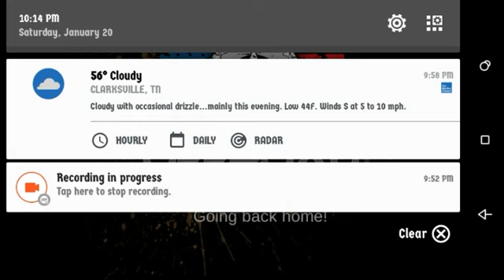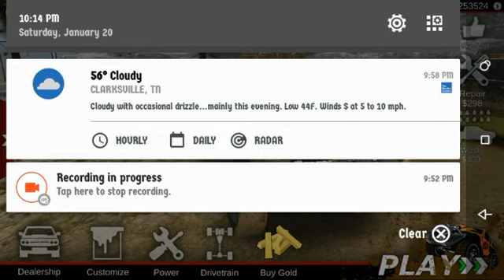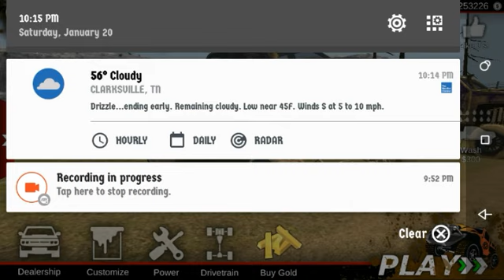Offroad Outlaws Building and Tuning the new Chevy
Building and tuning the new Chevy we used yesterday for the stock truck challenge